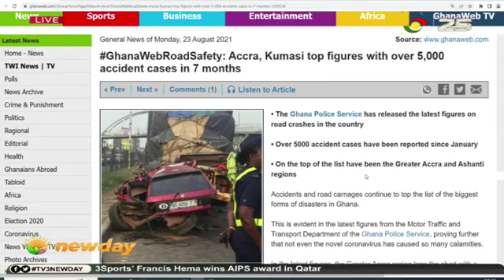Johnnie’s Bite:Our Leaders must be Proactive.